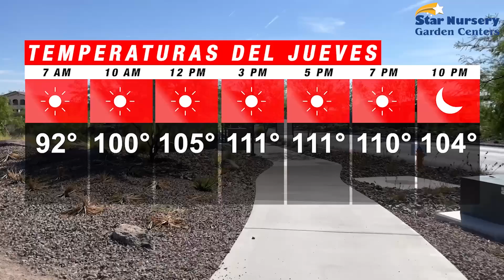Tiempo: Temperaturas en Las Vegas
Descripción del tiempo para el 25 de julio del 2024.